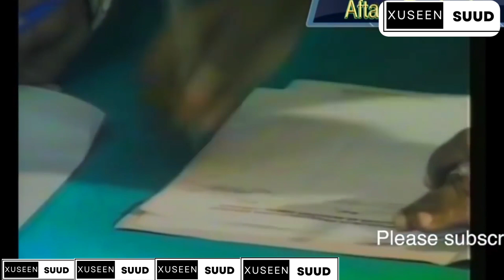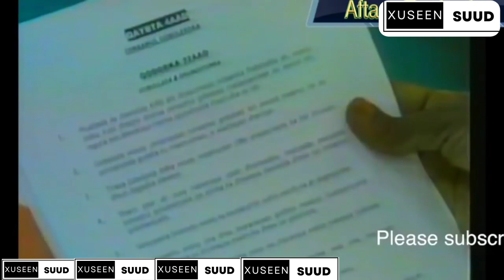Maxaa dhex maray Fahad yaasiin iyo AUN Maxamed Qanyare afrax 2002 Warbixin hore